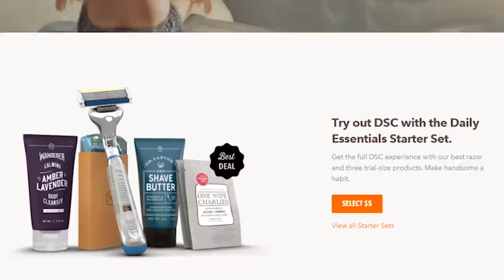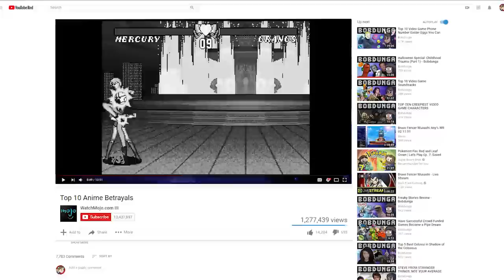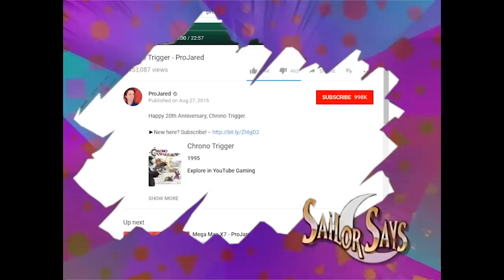Sailor Moon Games - ProJared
New members get their 1st month of the Dollar Shave Club Starter Set including the Executive Razor and trial-sized versions of their Shave Butter, Body Cleanser and One Wipe Charlies’ Butt Wipes for ONLY $5 (and free shipping). After that razors are just a few bucks a month.

ProJared shows off a bunch of SAILOR MOON games that he played on the SNES! Moon Tiara MAGIC!

►Theme Song - "Goodbye Summer, Hello Winter" by FantomenK